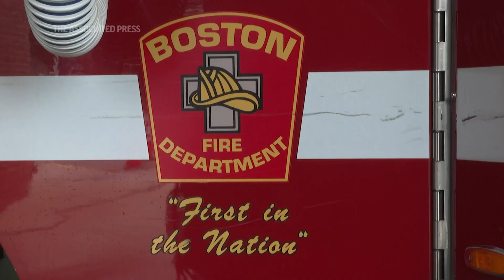Firefighters fear forever chemicals in safety gear could cause cancer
Firefighters around the country are concerned that safety gear laced with the toxic industrial compound PFAS could be one reason why cancer rates among their ranks are rising. (Sept. 13) (AP Video shot and produced by Rodrique Ngowi)